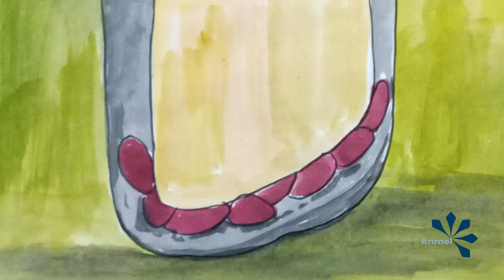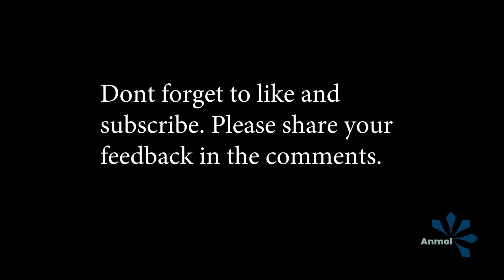Alan Turing ki zindagi Hindi Urdu with subtitles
Alan Mathison Turing ka taaluq England say tha. Woh mathematician, computer scientist, logician, cryptanalyst, philosopher, and theoretical biologist thay.

Theoretical computer science may unkay khaas khidmaat hain.
Uskay ilawa World War 2 may Germany ko shikast denay may bhi kaafi ehem kirdar hai unka.
Lekin Alan Turing ko woh pehchan aur izzat nai mili jis ke woh haqdaar hain.
is ki wajah jannay ke liay video zaroor dekhiye ga.

Art by Ambreen Sultan

Narration by Ambreen Sultan